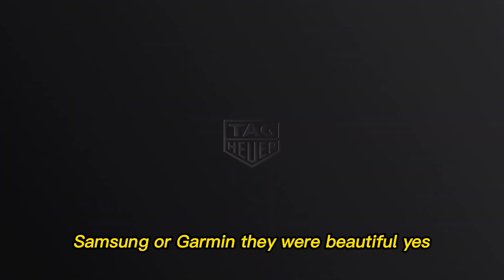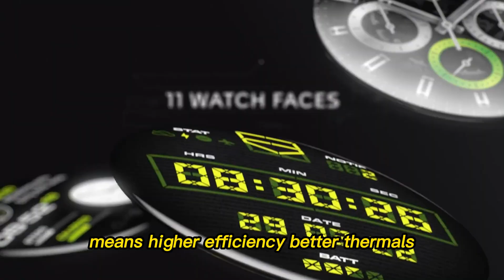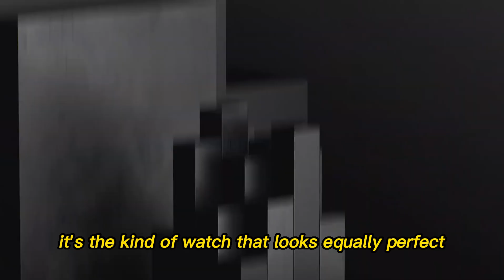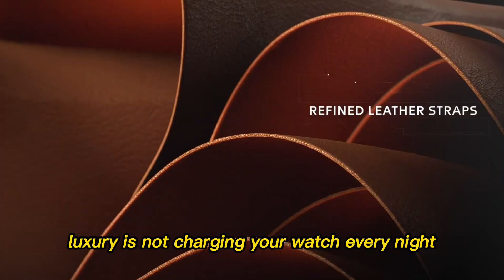TAG Heuer Calibre E5 – The World’s Most Luxurious Smartwatch Gets a MicroLED Upgrade!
Luxury meets innovation. TAG Heuer’s new Calibre E5 is not just another smartwatch — it’s a masterpiece that blends Swiss craftsmanship with cutting-edge technology. In this video, we dive deep into the design, performance, display technology, and pricing of the Calibre E5. From the Snapdragon W5 Gen 2 chip to the stunning MicroLED screen, this is the most advanced and luxurious smartwatch TAG has ever built. Watch till the end — because this might just redefine the entire smartwatch industry.